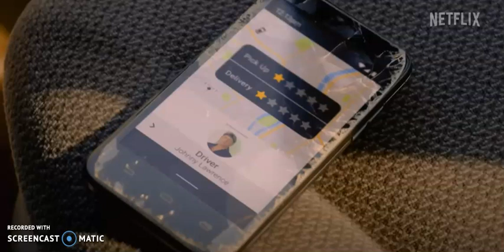Cobra Kai Season 5 Trailer Reaction & Breakdown - Cobra Kai Season 5 Fast Approaching!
Cobra Kai Season 5 - a full trailer is here! Johnny & Chozen teaming up; Miguel still fighting with Robby.

HIT US UP IN THE COMMENTS! We wanna know what you thought of this!

** WARNING : Cobra Kai Season 4 spoilers, Karate Kid spoilers. **

For more Cobra Kai reaction videos, check out the huge list below the cobra kai hashtags:

Cobra Kai Ranking video covers all 8 entries in the Cobra Kai and Karate Kid franchise(s)

* WARNING: This is a SPOILERS Cobra Kai reaction video ( through Cobra Kai reaction season 4 ) and contains Cobra Kai 4x10 The Rise reaction and spoilers

Check out our Cobra Kai Season 4 review videos with the TROLL and Voice of Reason! Cobra Kai Review Season 4 Episode 10 ( cobra kai 4x10 or cobra kai 4x10 reaction )  Cobra Kai Reaction Season 4 - Cobra Kai Season 4 Reaction Episode 10

In this Cobra Kai season 4 review ( for cobra kai s04e10, aka cobra kai 4x10 ) there are Cobra Kai season 4 spoilers for this and other episodes. We suggest you watch Cobra Kai season 4 reaction before listening to us babble. Check out Geeks and Gamers, Cobra Kai Nation, Cobra Kai Kid and Nikki and Steven React for similar Cobra Kai season 4 review videos.

Post your own Cobra Kai reaction or Cobra Kai review in the comments and please be sure to tell us what it is about Samantha laRusso that you hate the most.

( cobra kai season 4 episode 1 reaction )

* More Cobra Kai Series Review videos are uploaded near-daily

We hope you dug our Cobra Kai season 4 reaction videos (cobra kai reaction) and our theories and news about Thomas Ian Griffith, Sean Kanan, Mary Mouser, Billy Zabka and other actors from Cobra Kai.